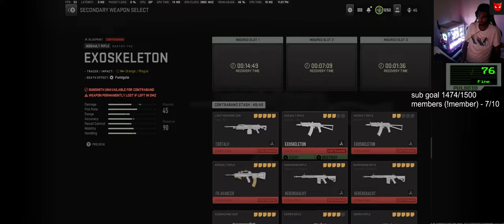DMZ LIVE - best exfil streak?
join the demon membership, or the discord!

music credits @WhiteBatAudio